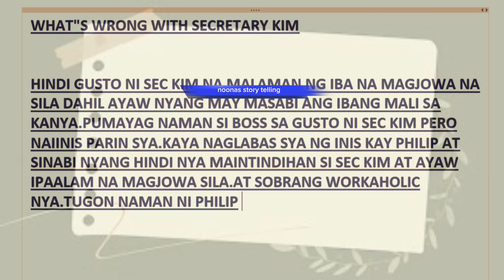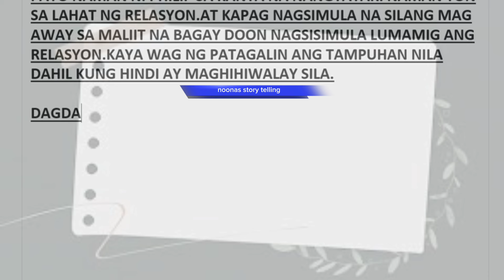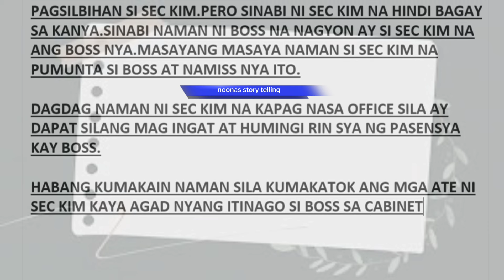Noonas Story Telling II kaw Na Ngayon Boss Ko Sec Kim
Noonas Story Telling